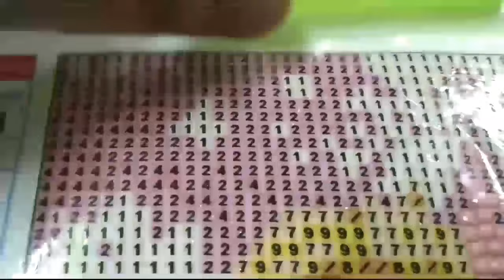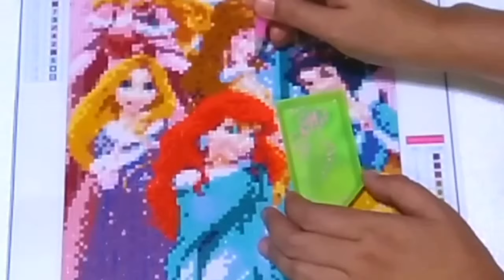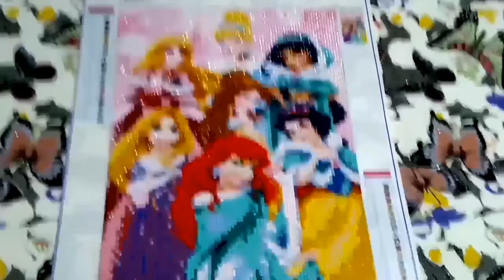DIAMOND PAINTING DISNEY PRINCESS |MY FIRST DIAMOND PAINTING PART2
What Is Diamond Painting?

According to Chu, diamond painting is a combination of cross-stitch and paint-by-numbers. "You use an applicator to apply hundreds of sparkling resin rhinestones, one-by-one, on an adhesive color-coded canvas painting," she explains. The end result is a vivid, shimmering work of art. Each piece can be framed and hung in your office, gifted to a loved one, or kept for yourself to enjoy.
Try your hand at diamond painting. Having originated in Asia a decade ago, the unique art form has picked up steam among crafters looking for a creative outlet, especially during the pandemic. It's a stress-free activity that puts your mind at ease. "It requires minimal effort and can be extremely addictive as this creative outlet is great for relaxation, stress relief, and overall mental health," says Jennifer Chu, director of sales and e-commerce for Diamond Art Club. Despite its name, however, diamond painting has nothing to do with your average brush stroke.

 diamond painting item #0593 disney Princess inspired
Princess Aurora
Princess Belle
Snow White
Cinderella
Princess Jasmine
Rapunzel
Princess Ariel